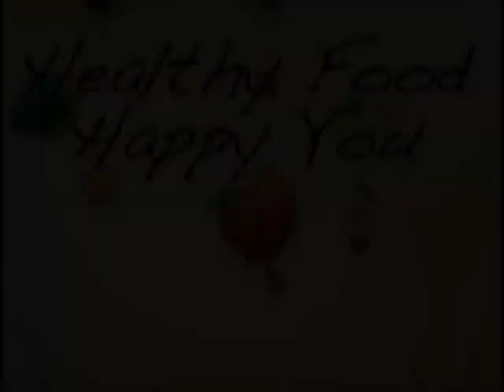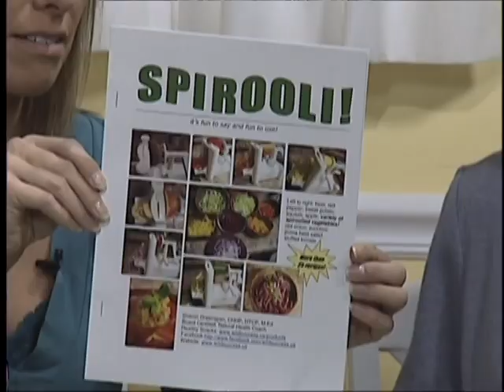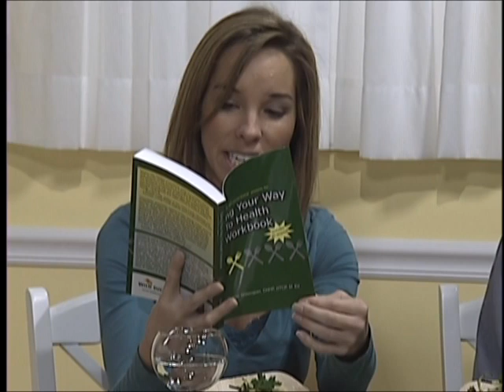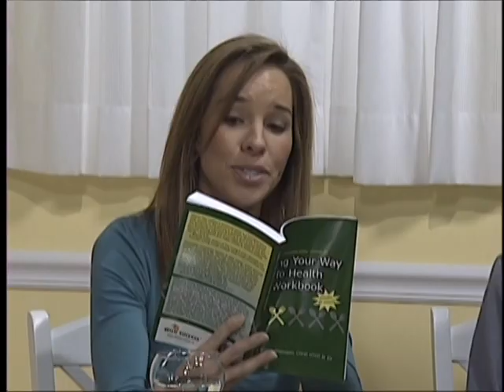Sharon Greenspan on our TV Show.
Sharon Greenspan is a Board Certified Health Practitioner and Nutrition Coach.  Sharon is sharing with our Host Gina Lewis the benefits of a raw vegan diet.  For more information about how Sharon reversed her illnesses and lost weight visit her and also you can find information about her workshops and publications.

Sharon was on our second show more than two years ago.  This time she is making Zucchetti and Marinara Sauce.

For more information about our TV Show or to watch another episodes go